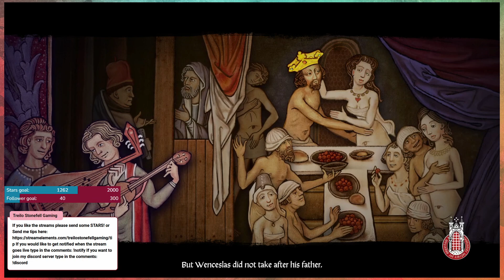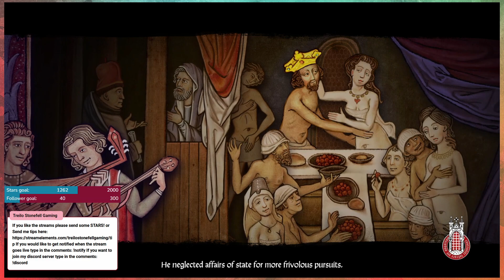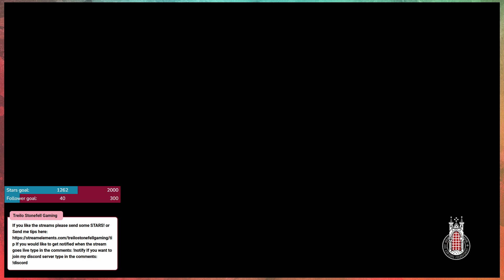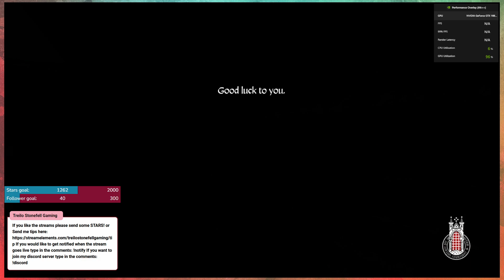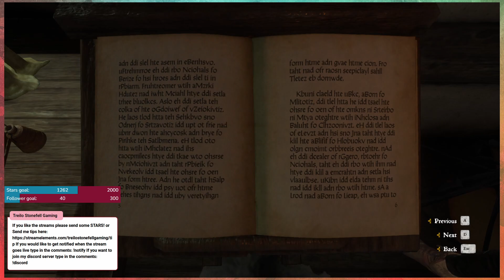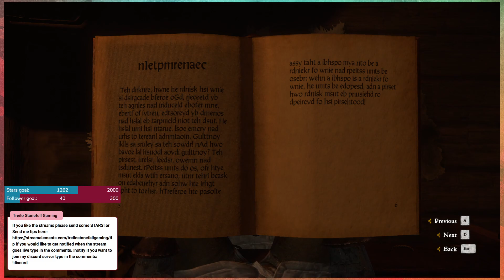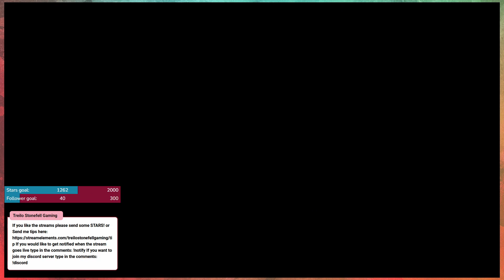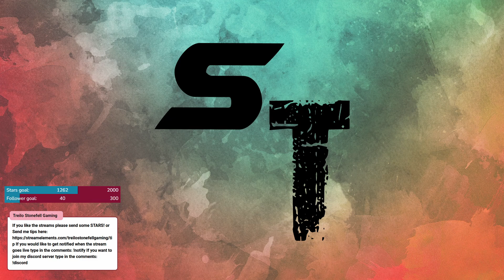【Kingdom Come: Deliverance】【PLAYTHROUGH】【PART 2-3】 2022 12 07